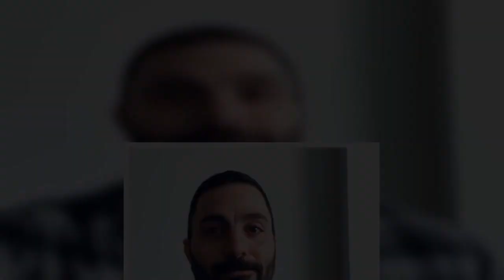A year ago today, London, Ont., and the world were shocked to learn a vehicle attack on the Afzaal f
A year ago today, London, Ont., and the world were shocked to learn a vehicle attack on the Afzaal family while they were out for a walk had left four of them dead. Now, some of those closest to 15-year-old Yumnah Afzaal have created a mural inspired by her love of art in a project that has helped them heal.